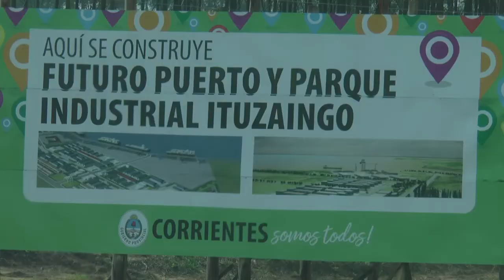SE PUBLICO EN EL BOLETIN OFICIAL EL LLAMADO A LICITACION DEL PUERTO DE ITUZAINGO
El gobernador Gustavo Valdés dijo que el complejo del Parque industrial de Ituzaingo se está publicando como primer día en el Boletin oficial el llamado a licitacion publica para el puerto que es un complejo con parques industriales.Ya lo tenemos adquirido,es un predio de 1 millón 800 mil dolares y hoy invertimos en camino y plataforma.Vamos a invitar a empresas a radicarse,ya tenemos 2 pero hay 6 que están viniendo"el gobernador se dirigió al predio del futuro Parque Industrial, ubicado en cercanías de la Ruta 12, a mitad de camino entre las localidades de Ituzaingó y Villa Olivari. Se trata de un predio de 530 hectáreas comprado a la ANSES por 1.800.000 dólares. Allí funcionará también un puerto para que toda la producción del norte de Corrientes y también de Misiones pueda salir sin necesidad de exclusado, lo que abarata los costos respecto a otros puertos río arriba."Este parque tiene un proyecto Ejecutivo,la inversión total ronda los 40 millones de dolares,estamos pensando a futuro.esta diseñado las lineas férreas para ensamblar con el ramal del Urquiza que esta del otro lado del rio Uruguay .esta pensado hasta el ultimo detalle,este es el primer paso al puerto que es fundamental para el norte de Corrientes y de Misiones. Ituzaingó va a recuperar su puerto histórico,para los próximos 50 maños en la región" , agregó."Es una cuenca forestal pero fundamentalmente ganadera,está la ganadería mas antigua de Ituzaingó pero es muy productiva.Tenemos otra cuenca forestal en la entrada a Cambiretá y vamos a seguir invirtiendo.Estamos trabajando para potenciar esta zona".En el Parque habrá una planta de biomasa que generará energía con los mismos residuos generados allí, de esta manera se evitarán quemas a cielo abierto. Además, la Entidad Binacional Yacyretá se comprometió a aportar 30 megas de potencia, en tanto, la DPEC está realizando la conexión del parque con Ituzaingó para que pueda tener energía lo antes posible.Ituzaingó, Santo Tomé y Virasoro tienen un gran potencial y esto va a acrecentar la capacidad productiva e industrial de la zona”, concluyó Valdés